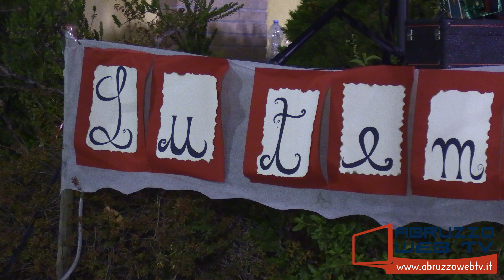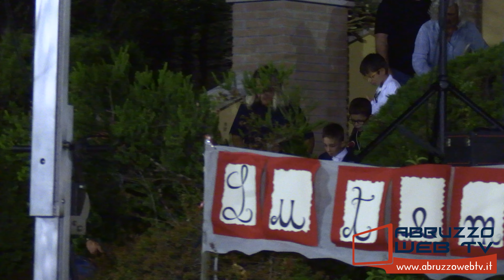Monte Marcone di Atessa Festa del Contadino, Lu tempe de na vote 05 08 2024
Monte Marcone di Atessa: Festa del Contadino (43a edizione)
'Lu tempe de na vote'
Laboratorio teatrale a cura della Scuola dell'infanzia di San Luca
05/08/2024